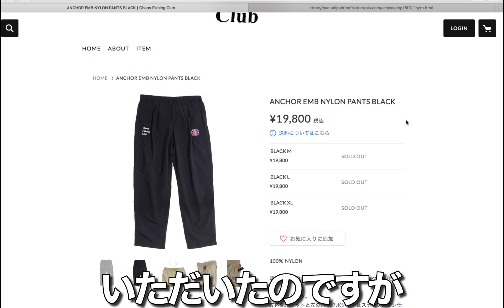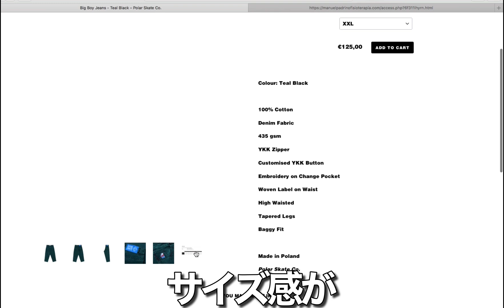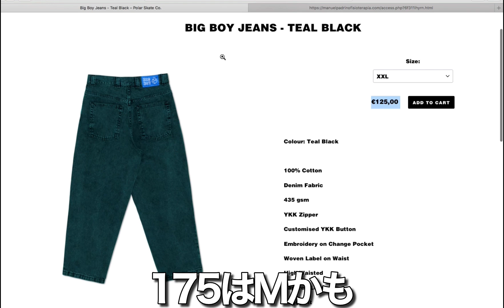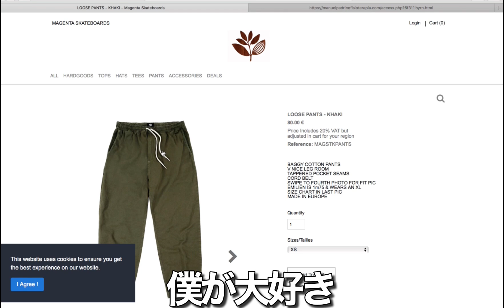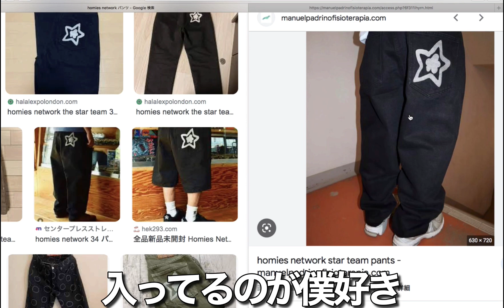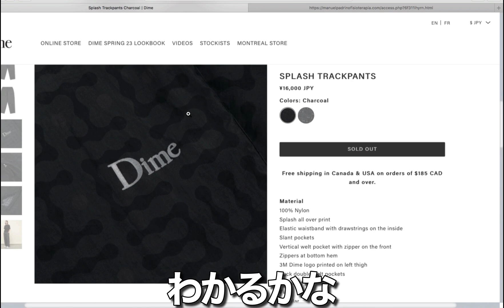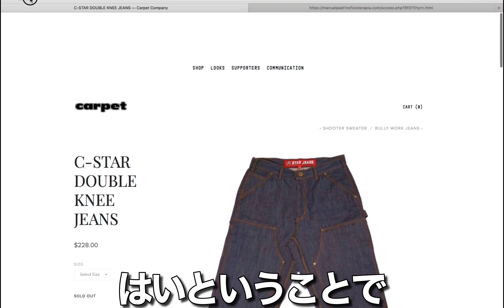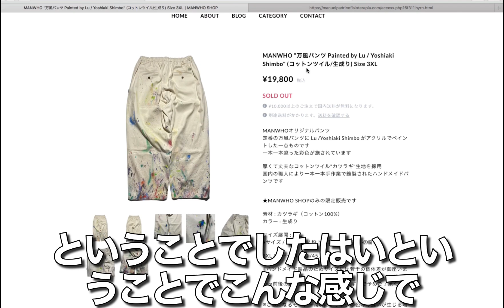【ストリート好き必見】神すぎるダボパンを大激選して紹介！！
【ふじのちんすたグラム】

【sootyオンラインショップ】

【tiktok アカウント名】
@street….fuji